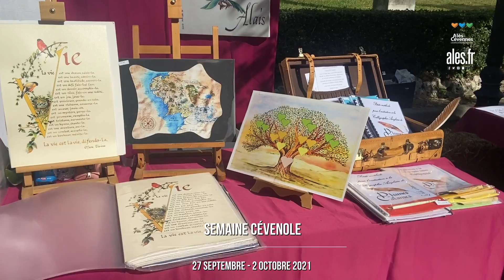Retour en images sur la Semaine cévenole 2021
Du 27 septembre au 2 octobre 2021, le Moyen Âge s'est emparé de la ville à l'occasion de la 9e Semaine cévenole 🛡
Marché artisanal, visites, campement médiéval, défilés costumés, spectacles : de nombreuses animations pour petits et grands ⚔️